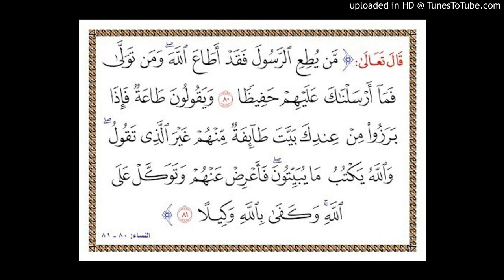رد الشيخ يحيى الحجوري على القرآنيين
ظهر يوم الثلاثاء 6 محرم 1442 هجرية